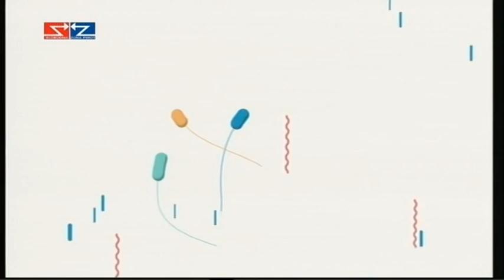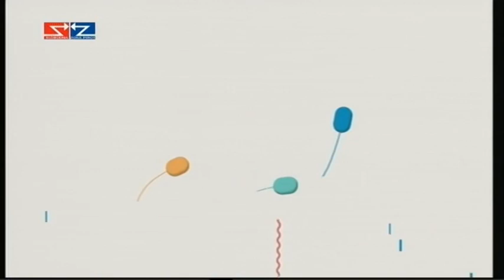Boje grada 26 09 2023